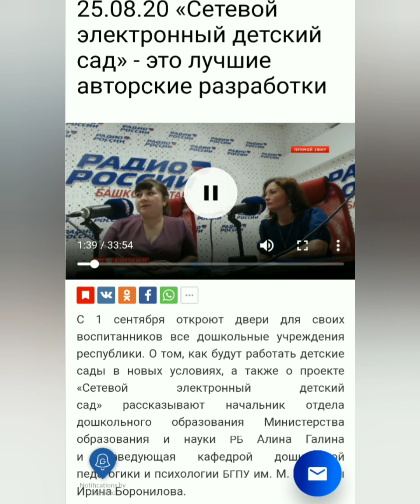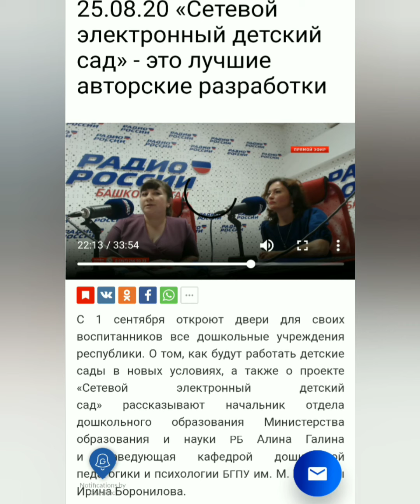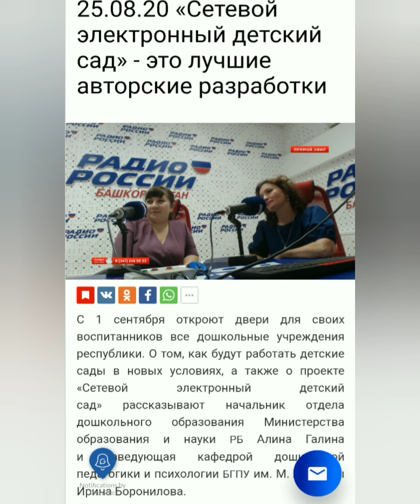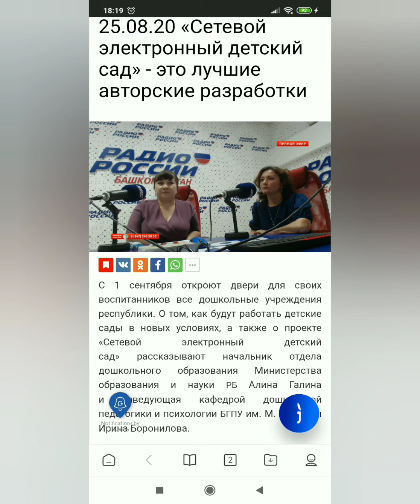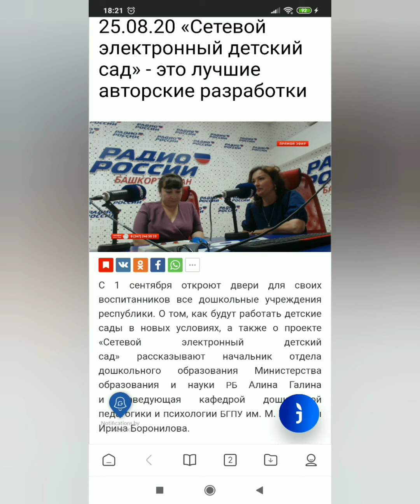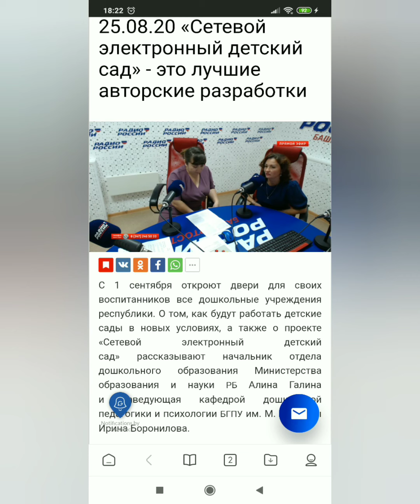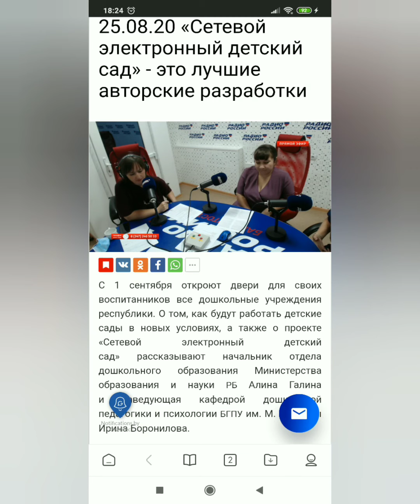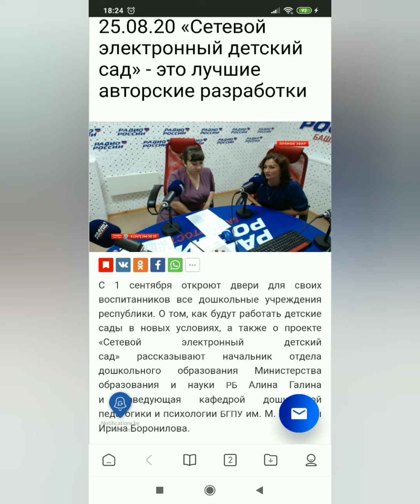Выступление И. Г. Борониловой, заведующей кафедры ДПиП бгпуакмуллы.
Выступление И. Г. Борониловой, заведующей кафедры ДПиП бгпуакмуллы. Реализация проекта ,, Сетевой электронной детский сад,,